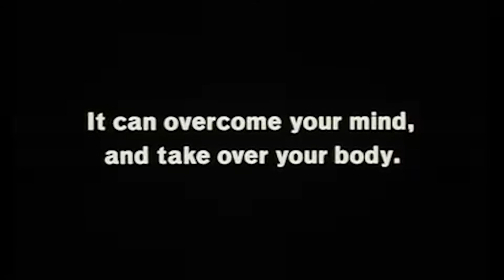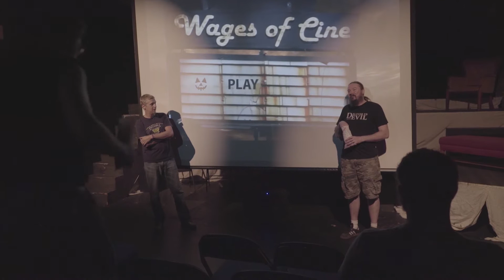Wages of Cine Reviews - The Stuff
This week we review "The Stuff" because enough is never enough. Like what we have to say? Wonder why Stephen is pouring sweat like he just ran 20 miles? Ask us in the comments down below.